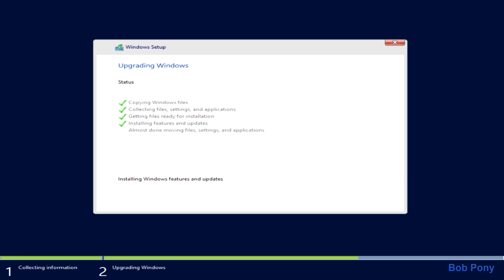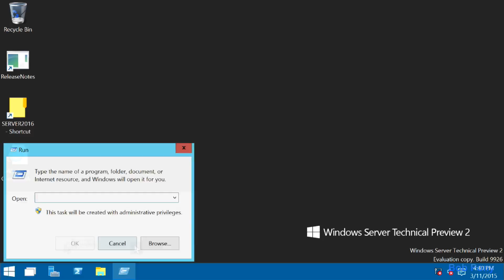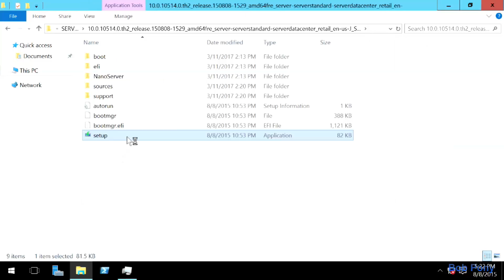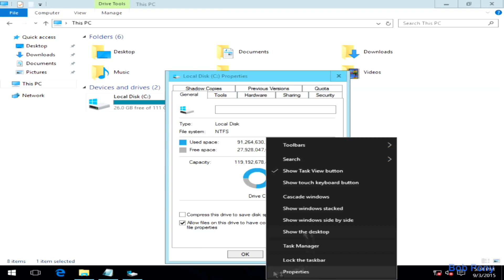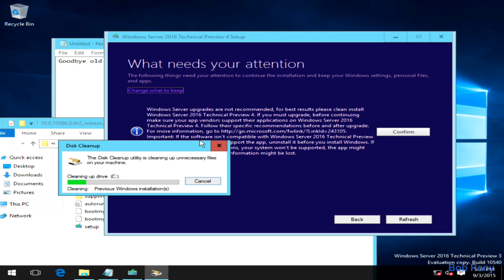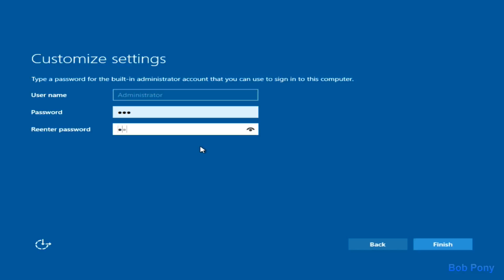Windows Server 2016 Evolution Time lapse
From Windows Server 2012 to Windows Server 2016 in a very watchable time.